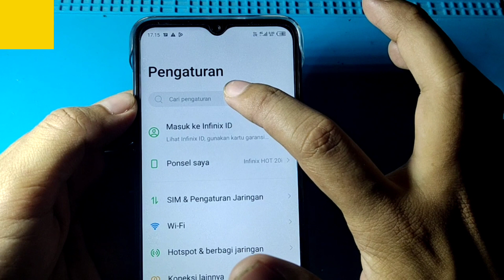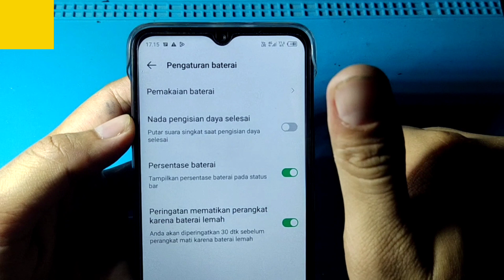CARA MENAMPILKAN PERSENAN ANGKA BATERAI HP INFINIX X665E